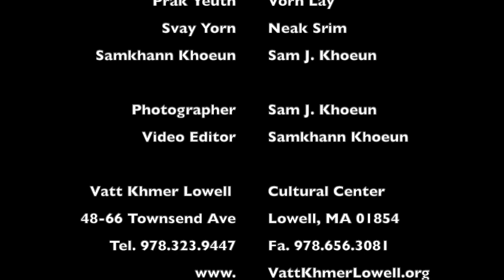SAR KIM Memorial_5JAN2020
This video is dedicated to the later SAR KIM whose love of her family and Khmer cultural tradition as well as her genuine support of Vatt Khmer Lowell and Khmer American Cultural Center Project from the beginning till her last breath.  We would like honor her memory, her love and her compassion in our heart forever.  May She Rest In Peace, eternally!  Vatt Khmer Lowell